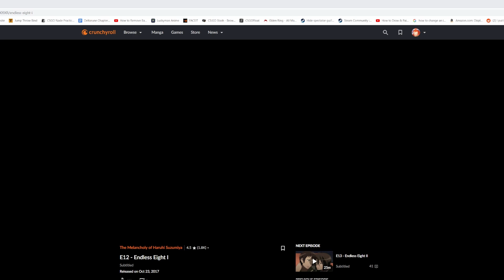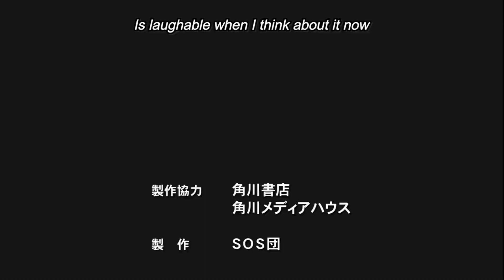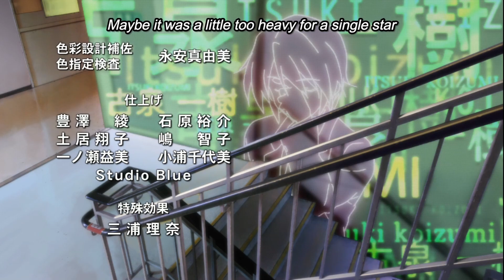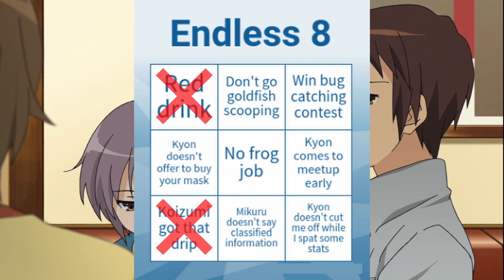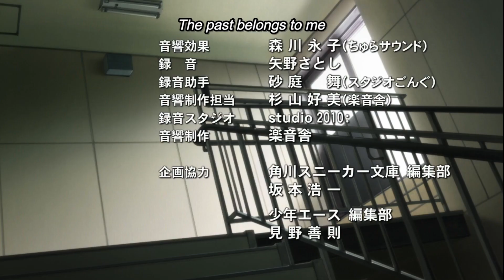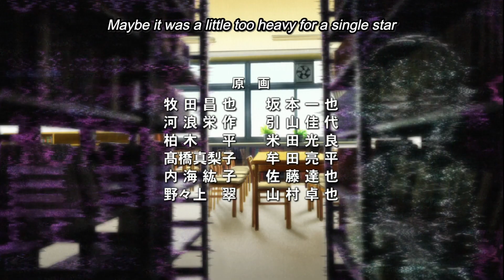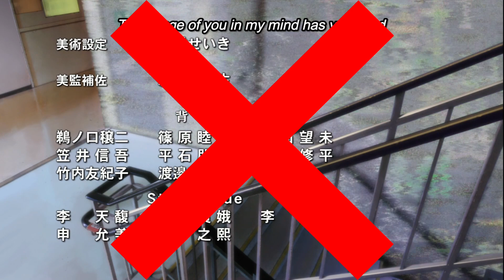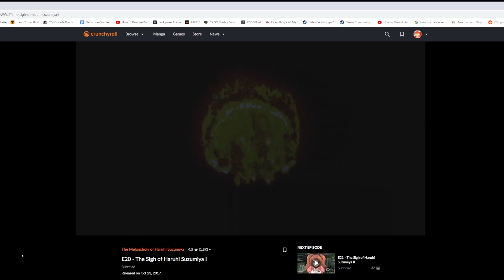We watched all of Endless 8 in one sitting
Nothing like watching the same episode 8 times. I gotta respect the absolute dedication to the meme from Kyoto Animation.

This video had a featured guest, ProphetofTruth, a die hard Love Live fan.

0:00 It begins
1:47 Episode Two
4:16 Episode Three
5:32 Episode Four
6:11 Episode Five
8:12 Episode Six
8:48 Episode Seven
9:27 Episode Eight
11:23 Secret